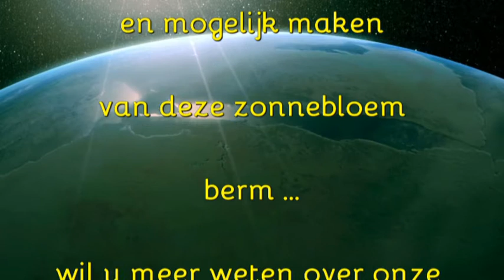ook hier groeit iets moois